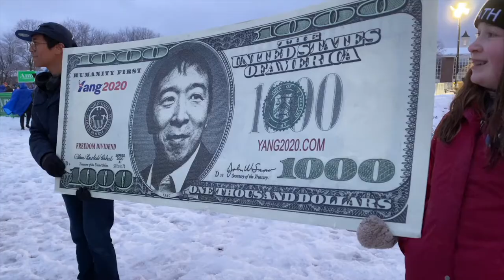MY YANG GANG DIARY - TRAILER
The documentary tells stories of Andrew Yang’s presidential campaign and the grassroots movement from the Yang Gang supporters. Shot on iPhone, Ching Juhl documents her one year journey across 12 cities in the US. The film was created during the pandemic lockdown.
Suspending his presidential campaign in February 2020, Andrew Yang’s Humanity Forward movement and the Universal Basic Income policy continues on for America's future.
My Yang Gang Diary, 90 min. documentary (2021), is written, directed, filmed, edited and produced by Ching Juhl.

Directed by Ching Juhl
SRFF2022 - Official Selection - Documentary Category
United States
2021